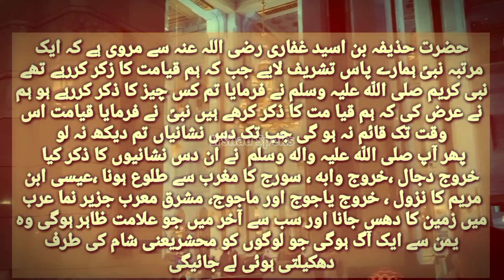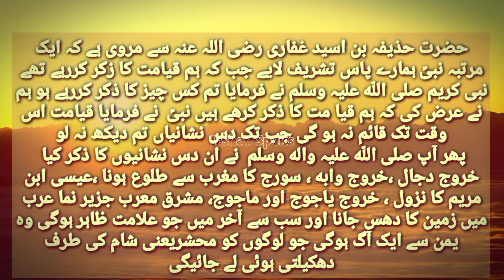End of The World | Where Is The Last Corner Of The World |Sign Of Judgement Day | Dunya k Akhri kona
Where Is The Last Corner Of The World | Sign Of Judgement Day |Dunya Ka Akhri Kona,Qiamat k Nishania |
Dunya ka khatima
Irshad Speaks

Assalamo Alaikom viewers
Hope you all are fine in this video we share some information About Where Is the last corner of the world
Last Edge Of the Earth
Sign of Judgement day
Sign of Last day
Sign of Qiamat
Dunya ka akhri kona
Qiamat ki nishania
Dunya ka akhri kinara urdu hindi
 Irshad Speaks